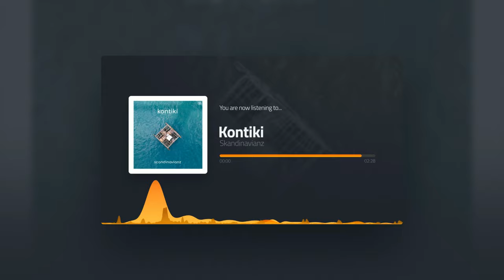Scandinavianz - Kontiki (tropical)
Every £ received from you will be re-invested into the development of this channel.

Check detailed requirements on the artist's music channel before using the track yourself!
Please visit the artist's site/channel to show your support!

Software I use:
- YouTube statistics, SEO, content performance, and more - absolute must-have!

Software I recommend:
- Nexo Crypto platform will reward you with a free $25 in BTC if you deposit $100! Free money!
- Sign up for Coinbase and get $10/£8+ free!
- if you ever send or convert currencies and you don't want to pay crazy bank fees
- check out Upland, a virtual property trading game. If you use this link, Upland will award you with a bonus for your first purchase!

00:00 Intro
00:10 Track
02:37 Outro